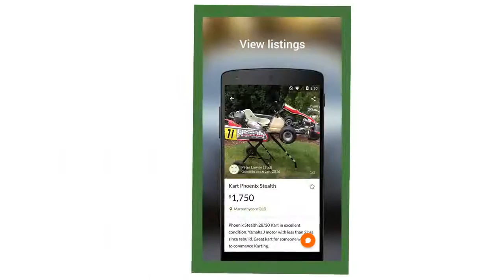Buy Sell Win